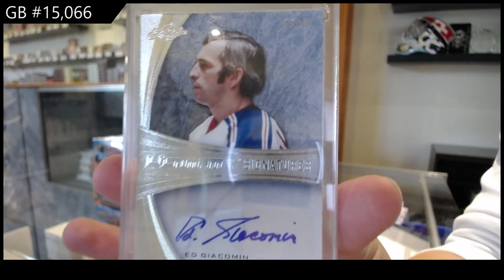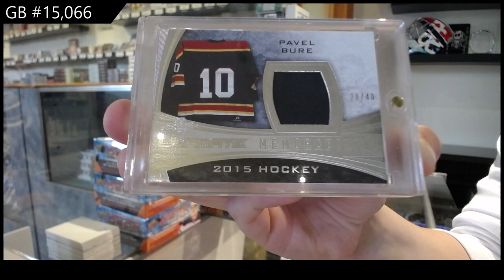15-16 Leaf Ultimate Hockey Box Break - C&C GB #15,066